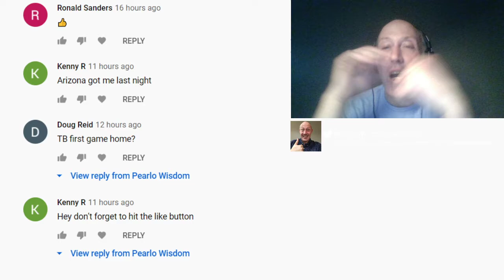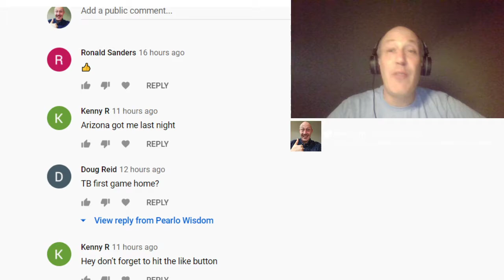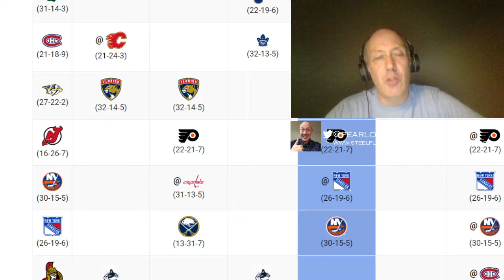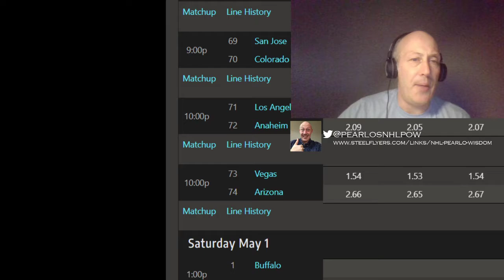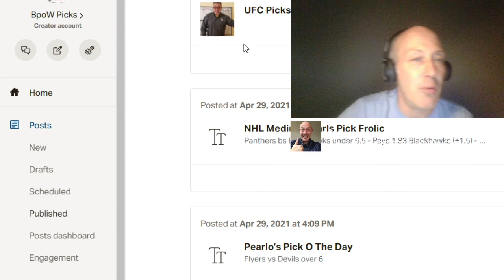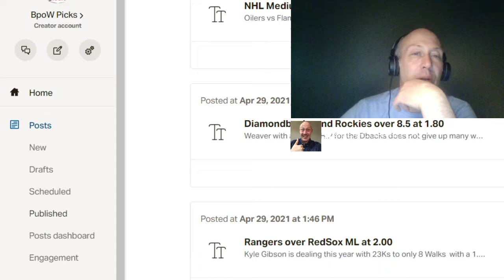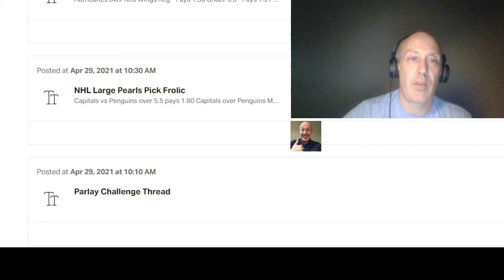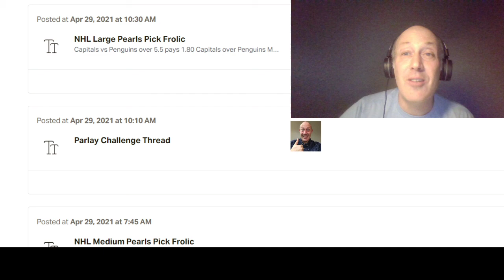NHL Picks For All games Frolic , April 30. More Crushing In The House And Pearl Necklace Purchases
Nailing NHL picks every week . Up huge this year and doing all picks , sides and totals everyday except weekends ... Get thos picks here }